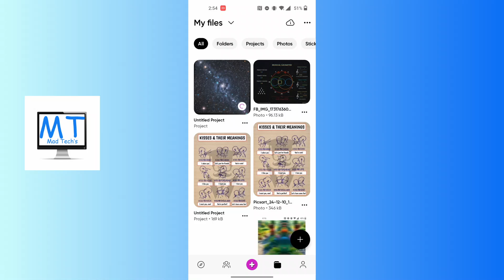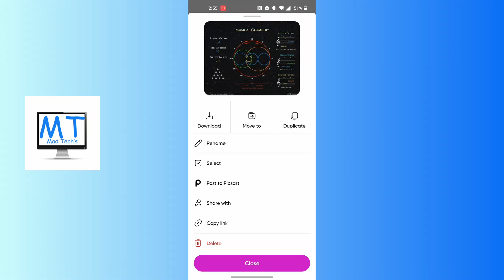How to Download Photos From Picsart?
How to Download Photos From Picsart | MadTechs

In this video, we’ll guide you on how to download photos from the Picsart app to your device. Whether it’s your edited creations or shared projects, we’ll walk you through the process step by step.

Cuz it Takes dedication to continue my work and I really need the support guys!